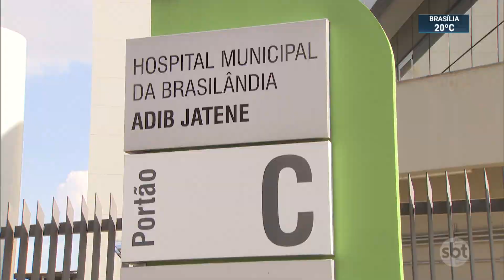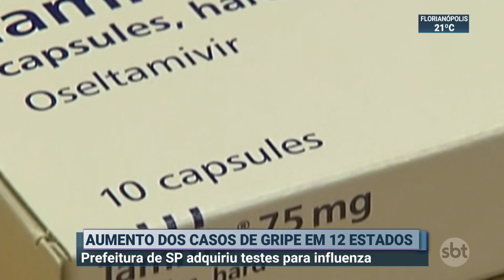Prefeitura de SP adquire testes rápidos para influenza | SBT Brasil (29/12/21)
Em função dos aumentos de casos de internações por gripe em São Paulo, a prefeitura anunciou que irá realizar exames para influenza na rede pública e já foram adquiridos 150 mil testes rápidos para diagnósticos dos pacientes com sintomas respiratórios